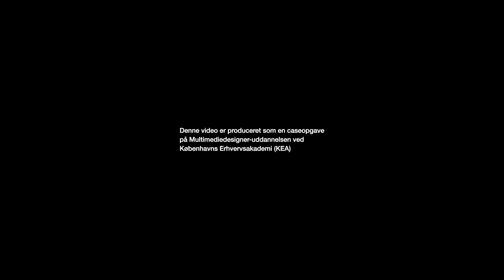Gruppe 7, Folkekirken - Ad story